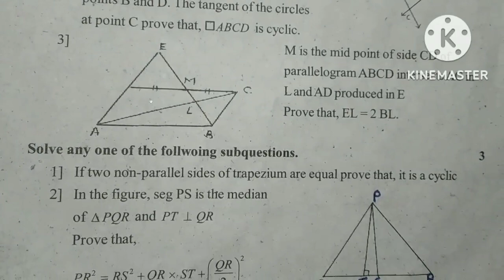रयत शिक्षण संस्था सातारा इ.१०वी रयत गुरुकुल प्रकल्प २०२२-२३ विशेष सराव परीक्षा विषय गणित भाग-2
1) रयत शिक्षण संस्था सातारा कर्मवीर विद्याप्रबोधिनी रयत गुरुकुल प्रकल्प २०२२-२३ विशेष सराव परीक्षा इयत्ता दहावी विषय : गणित भाग-2

2) रयत शिक्षण संस्था सातारा इयत्ता दहावी प्रथम सराव सत्र परीक्षा 2 विषय गणित भाग-2

3) इयत्ता दहावी प्रथम सत्र परीक्षा 2 विषय गणित भाग-2

4) Rayat Shikshan Sanstha Satara Rehearsal First Semester-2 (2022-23)

5) 10th standard fist semester exam

6) Rayat Shikshan Sanstha first semester exam 10 class

7) Rayat Shikshan Sanstha Satara Rehearsal First Semester-2 Questions papers Maths part 2

8) iyatta dahavi board question papers

9) रयत शिक्षण संस्था सातारा गुरुकुल सत्र सराव परीक्षा प्रश्नपत्रिका सन 2022-23

10) रयत गुरुकुल प्रकल्प

11) Rayat Shikshan Sanstha gurukul prakalp 2022-23 math part 2

12) रयत शिक्षण संस्था सातारा इ.१०वी रयत गुरुकुल प्रकल्प २०२२-२३ विशेष सराव सत्र परीक्षा-१ विषय : विज्ञान (Math part 2)

13) कर्मवीर विद्या प्रबोधिनी रयत गुरुकुल प्रकल्प इयत्ता दहावी

इयत्ता दहावी विशेष सराव परीक्षा विषय गणित भाग-2

रयत गुरुकुल प्रकल्प Math part 2

रयत शिक्षण संस्था सातारा math part 2

10th Rehearsal exam subject Math part 2